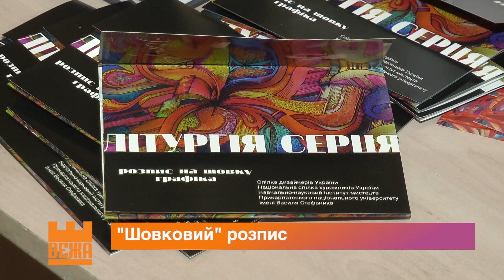У Музеї мистецтв відкрили виставку «Літургія серця»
Графіка та розпис на шовку. Прикарпатський митець Олега Чуйко  презентував авторську виставку «Літургія серця». Натуральними  фарбами на  полотнах член національної Спілки дизайнерів  передає  свою любов до декоративно-прикладного мистецтва.

Віра Ковцун, Геннадій Томнюк, Новини на Вежі.